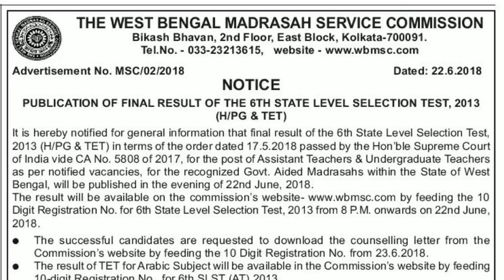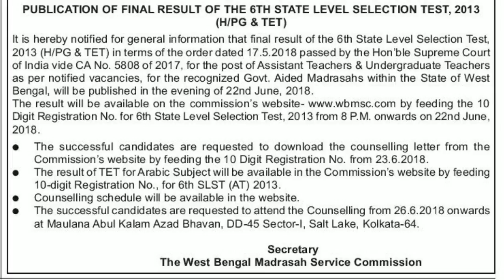816. Final Result of 6th SLST 2013 of Madrasah Service Commission